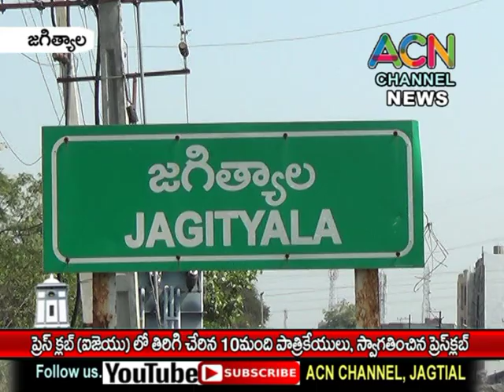జగిత్యాల ప్రెస్ క్లబ్ (IJU) లో తిరిగి చేరిన 10 మంది పాత్రికేయులు, స్వాగతించిన ప్రెస్ క్లబ్